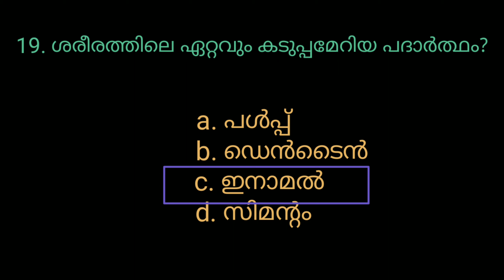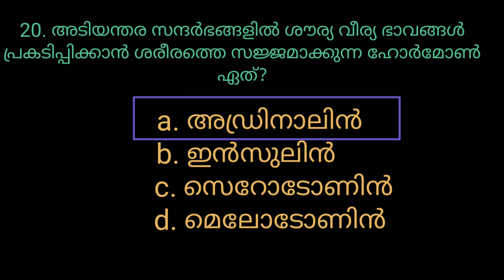DAY 8 - Exam /HSA Natural Science / 20 Questions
Day 8 Exam
HSA Natural Science
20 questions